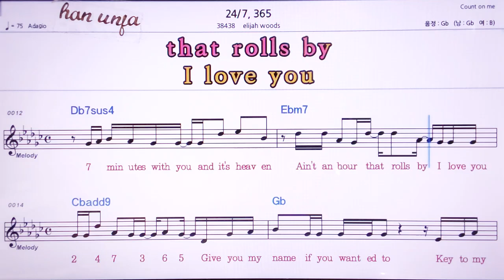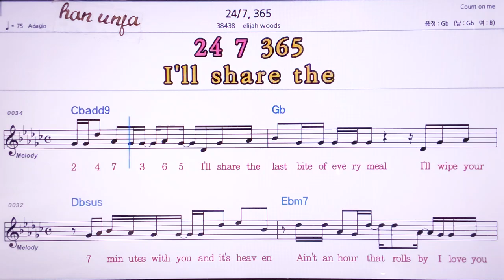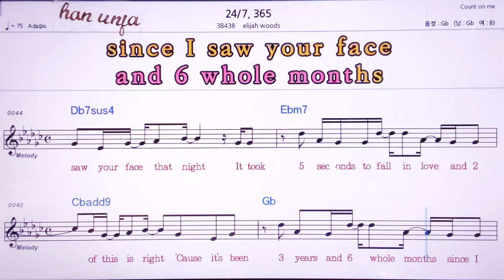💖24/7, 365/Elijah woody 👍MR,노래방, 악보, 코드,Karaoke With Sheet Music